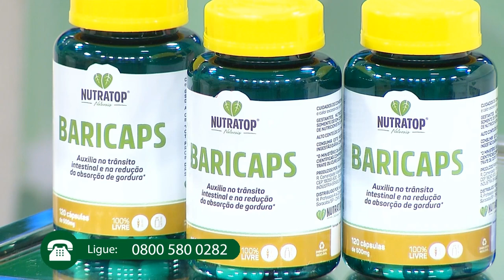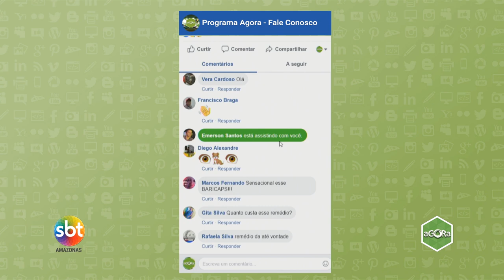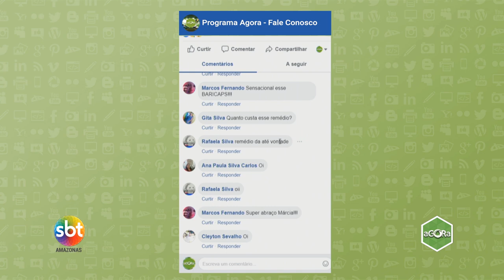Mãe e filho morrem depois de tiroteio no Japiim zona sul de Manaus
04º BLOCO AGORA 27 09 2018 - Mãe e filho morrem depois de tiroteio no Japiim zona sul de Manaus